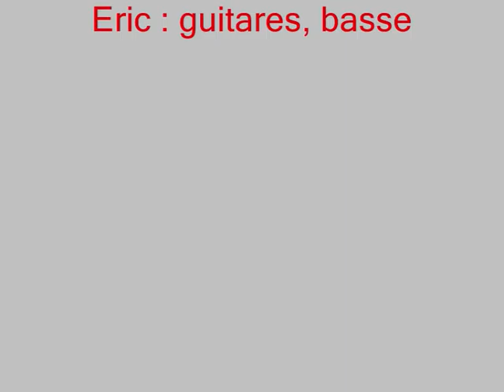A bicyclette !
Eric : Guitares, basse